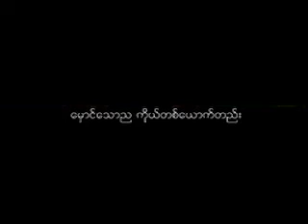အယ်လွန်းဝါ - အလွမ်းရဲ့ည - L Lone War - A Lwan Yeh Ngeah - Karaoke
အယ်လွန်းဝါ - အလွမ်းရဲ့ည
L Lone War - A Lwan Yeh Ngeah - Karaoke